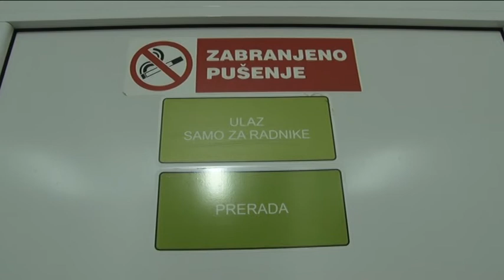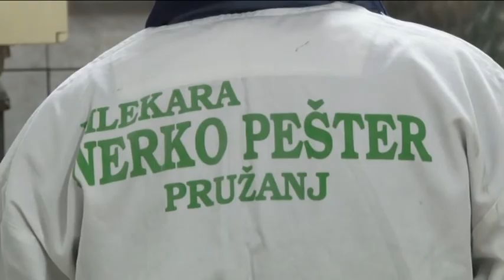Susret prirode i čoveka - 7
Serijal "Pešterska visoravan: susret prirode i čoveka" deo je medijske kampanje koja ima za cilj promovisanje turističkih i prirodnih potencijala Pešteri. Kampanja se realizuje u saradnji sa Regionalnom radio televiziom Novi Pazar.

Realizaciju projekta podržalo je Ministarstvo trgovine, turizma i telekomunikacija.